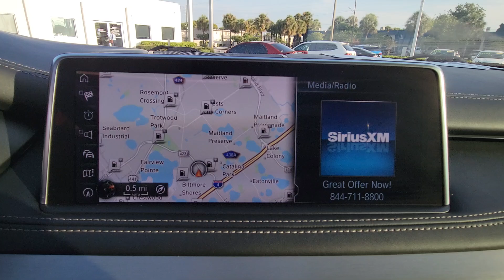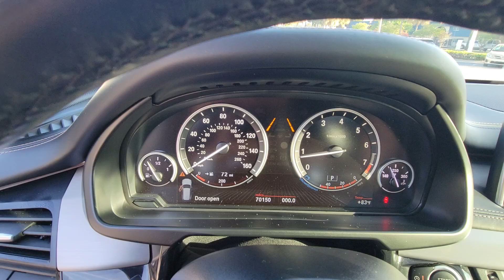2017 BMW X5 xDrive50i FL Orlando, Sanford, Kissimme, Clermont, Winter Park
Pre-Owned 2017 BMW X5 xDrive50i available at Orlando VW North located in 1050 Lee Rd, Orlando, FL, 32810. Servicing the Orlando, Sanford, Kissimme, Clermont, Winter Park area.

Introducing the   2017  BMW X5.  The X5 speaks the language of adventure. Big and bold, its all-terrain versatility, advanced driver-centered technology, and sublimely luxurious interior are ready to take you wherever inspiration beckons. These are just some of the great options this vehicle comes with: Panoramic Roof, All Wheel Drive, Navigation System, HANDS-FREE LIFTGATE, Keyless Entry, Sun/Moonroof, Power Liftgate, Woodgrain Interior Trim, Keyless Start, Power Passenger Seat. Spacious and refined on the inside. "Don't-mess-with-me" on the outside. Be bold. Drive the X5.